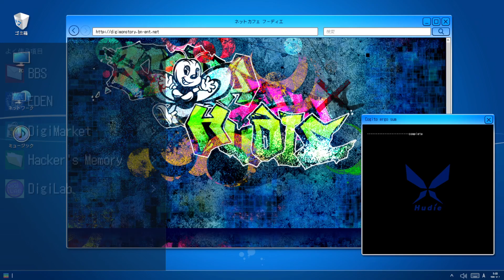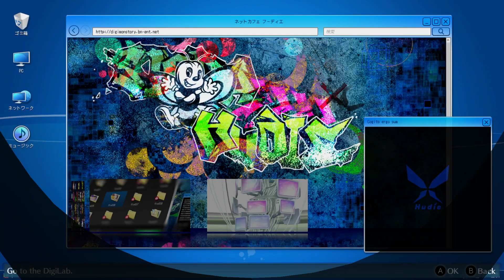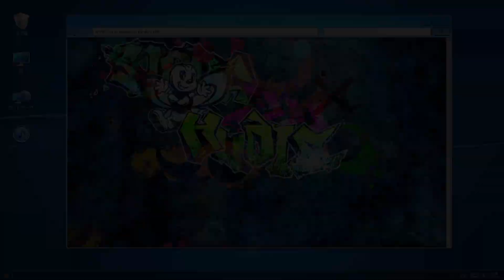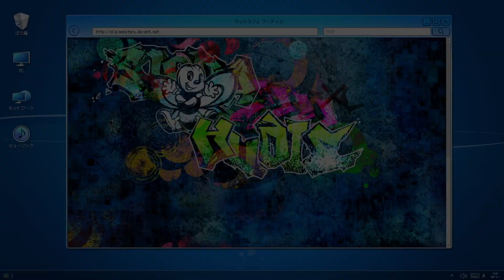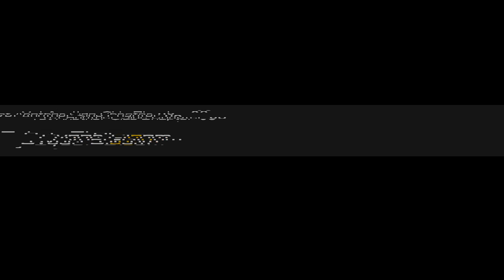Digimon Hacker's Memory Randomizer Part 13 | Speed Demon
Already finishing up Chapter 7? At this rate we'll finish this game in 12 more episodes!!! Not having to worry about grinding or Digi-volving anymore is really going to speed up gameplay both on and off camera. I hope we can get through this without any hassles and are able to not be walled by the randomizer. Some fights are becoming an issue now that we are doing reduced damage to some enemies and they are getting stronger. We should be fine though as long as we only fight the required fights. I can't wait to see how many chapters we can finish in the next episode!